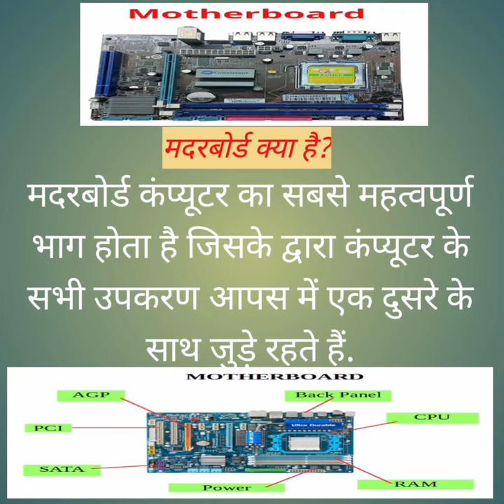Computer Motherboard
your queries -

motherboard repair
motherboard explained
motherboard price
best motherboard for gaming
best motherboard for
pc
poco motherboard problem.
front panel connectors on motherboard
how to update bios asus motherboard
poco f5 motherboard problem
how to update bios gigabyte motherboard

computer class
computer basic knowledge in
hindi class 1
computer drawing
computer shortcut keys
computer science
computer by naveen sir rojgar with ankit
computer networks

how to remove the motherboard from a desktop computer,
computer motherboard gold recovery,
computer motherboard geet
computer motherboard gold,
computer motherboard gigabyte,
computer motherboard gaming,
pc motherboard guide,
pc motherboard generation,
pc motherboard gaming,
pc gaming motherboard price,
pc motherboard gigabyte,
use gaming computer motherboard,